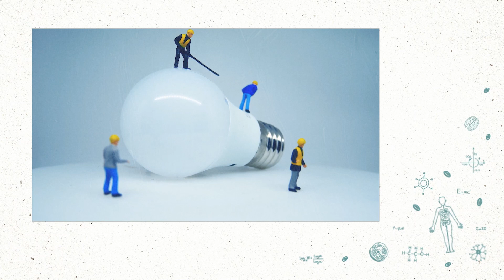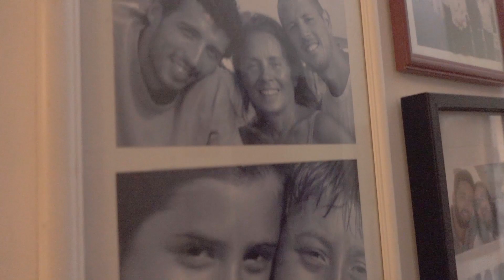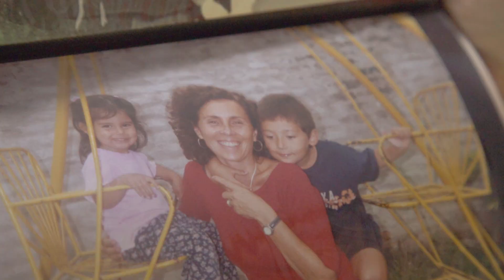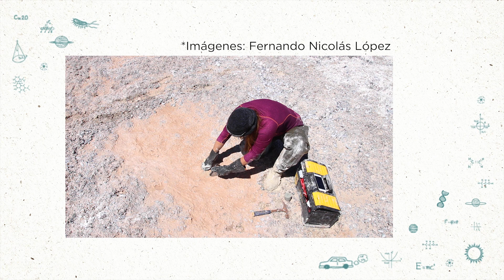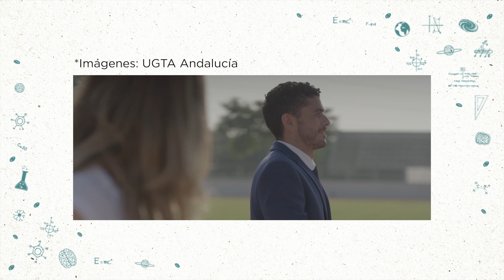CIENCIA CON M: HISTORIAS QUE ROMPEN EL CRISTAL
PROYECTO AUDIOVISUAL
Virginia Helena Albarracín -
CIME CONICET UNT
Elisa Margarita Colombo
 - SUBSECRETARIA DE FEDERALIZACIÓN DE
LA CIENCIA, TECNOLOGÍA E INNOVACIÓN MINCYT
María Eugenia Farías
- PROIMI CONICET / CKAPUR
Victoria Cano Colazo -
IIF/SADAF/CONICET/UBA/RAGCYT
Matías Minahk -
MANDA PRODUCTORA